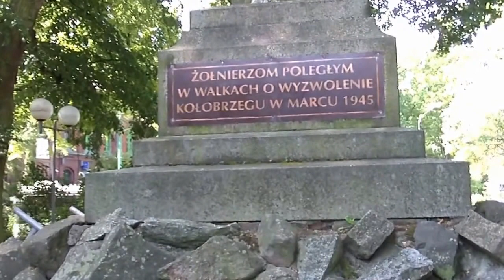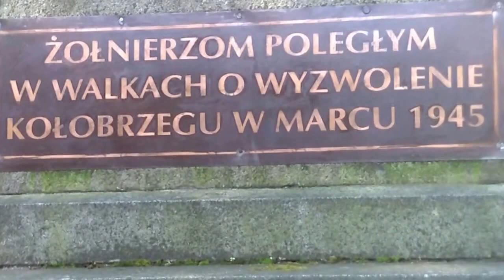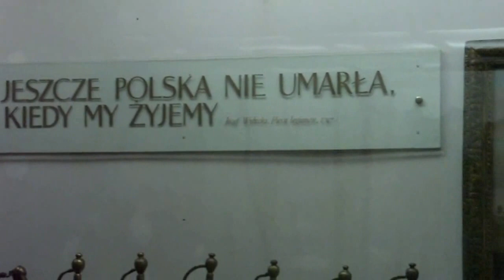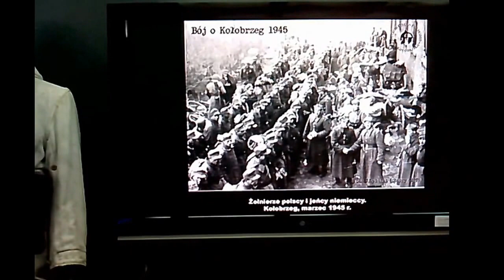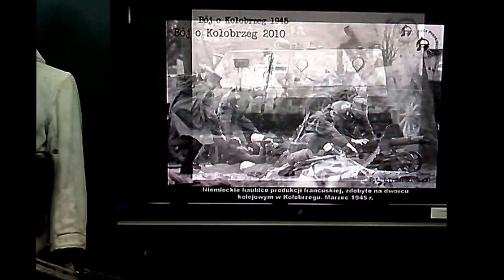Kołobrzeg 2014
Migawki z miasta